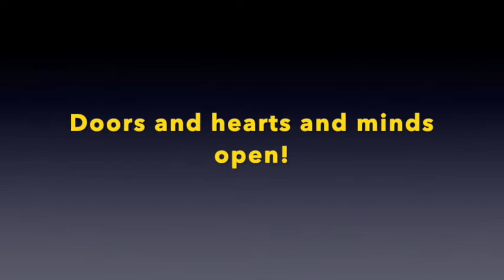The ACST Shuffle